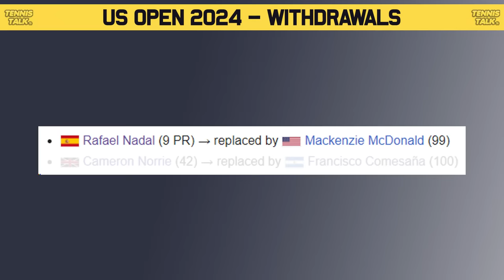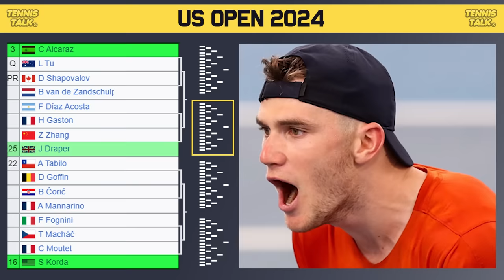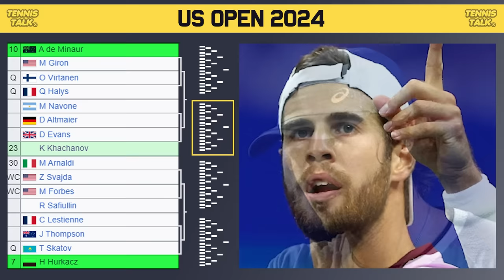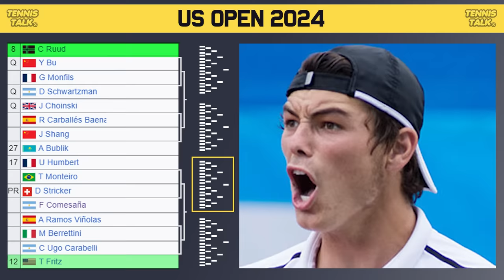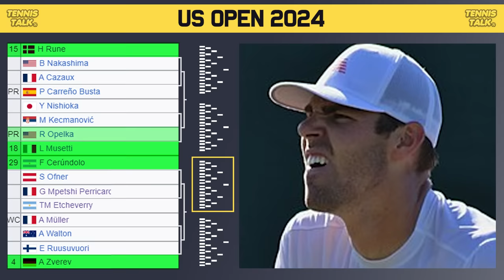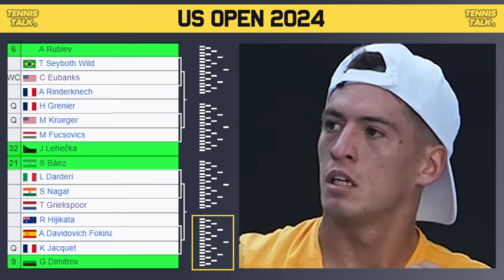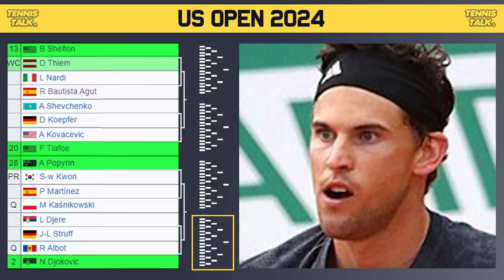Djokovic Tricky Draw | Sinner, Alcaraz SF Clash at US Open 2024 | Tennis News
US Open 2024 official ATP Mens draw is out now. This event in New York, USA and is the last grand slam of 2024. The best players in the world will be competing including Carlos Alcaraz, Daniil Medvedev, Andrey Rublev, Alexander Zverev, Jannik Sinner and Novak Djokovic.

0:00 | Intro
0:14 | Withdrawals
0:29 | Section 1 | Sinner (1)
1:32 | Section 2 | Medvedev (5)
2:23 | Section 3 | Alcaraz (3)
3:18 | Section 4 | Hurkacz (7)
4:14 | Potential Matchups
4:47 | Section 5 | Ruud (8)
5:45 | Section 6 | Zverev (4)
6:45 | Section 7 | Rublev (6)
7:39 | Section 8 | Djokovic (2)
8:49 | Potential Matchups
9:20 | Prediction